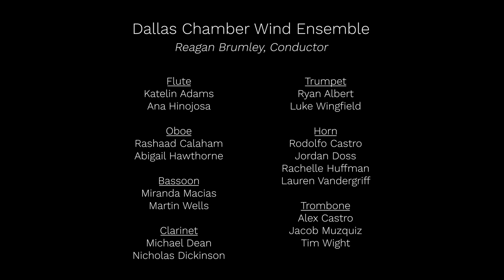Dallas Chamber Wind Ensemble Dec 2020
Inaugural concert of the Dallas Chamber Wind Ensemble.